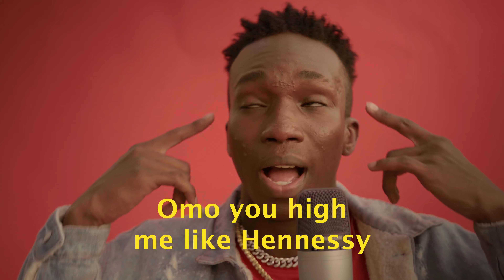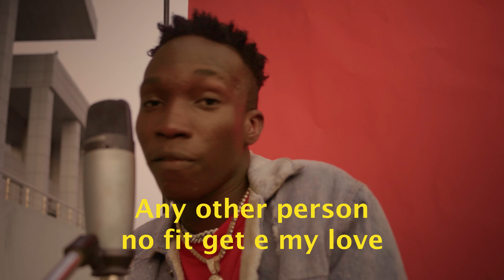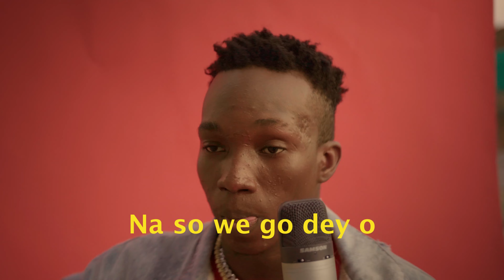BOI CHASE - ATTENTION Produced by MAYOR (Viral Video)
Stream Attention/download link

Connect with chase here